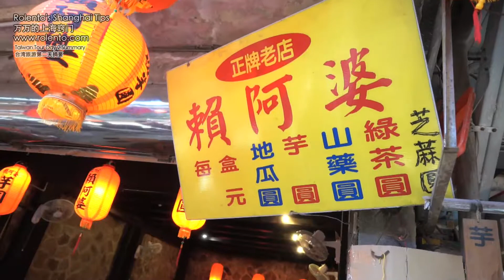taiwan tour day 2 summary 台湾旅游第二天摘要